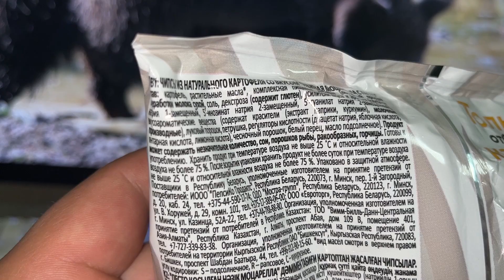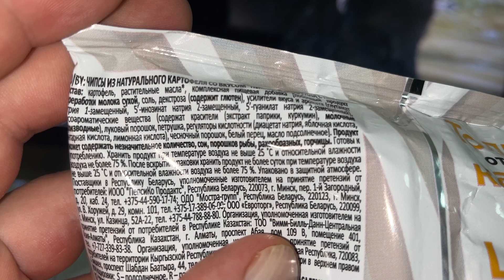Чипсы Lays "Нежная Моцарелла с Песто"